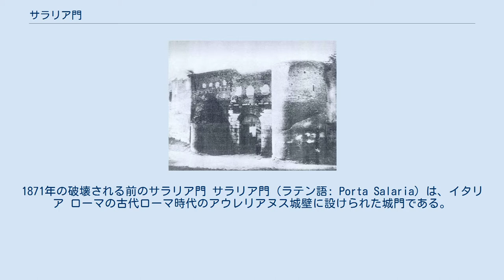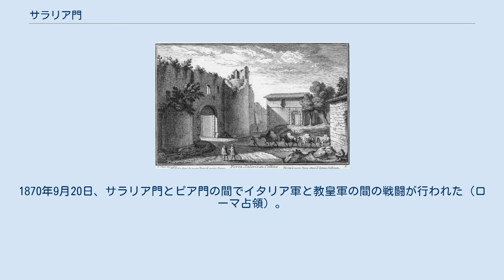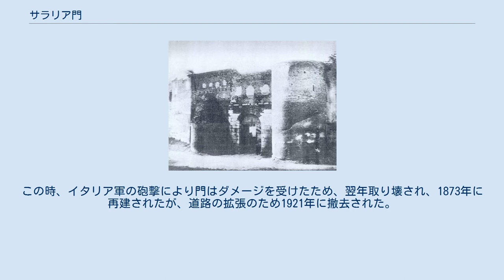サラリア門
1871年の破壊される前のサラリア門 サラリア門（ラテン語: Porta Salaria）は、イタリア ローマの古代ローマ時代のアウレリアヌス城壁に設けられた城門である。
1921年に取り壊され現存していない。
 サラリア門は、紀元3世紀にローマ帝国第44代皇帝アウレリアヌスにより、都市ローマを取り囲むアウレリアヌス城壁と同時に造られる。
ローマとカストゥルム・トゥルエンティウムを結ぶサラリア街道を通過させるために造られた門である。
門の形式はアーチ型の通路が中央に1つと、両側に2本の円形の塔を持つものであった。
サラリア門のすぐ内側にはサッルスティウス庭園があり、5世紀にはホノリウス帝によりアーチ門がオプス・ミクストゥム方式のローマン・コンクリートで補強され、アーチ開口の上には3つの窓が新たに造作された。
 410年のローマ略奪で、西ゴート族の軍勢はこの門を通って市内に雪崩れ込んだ。
また、ゴート戦争における537年から538年のローマ包囲戦で、東ローマ帝国の将軍ベリサリウスと東ゴート王国の王ウィティギスによる攻防は、サラリア門とカストロ・プレトリオ(英語版)がその舞台の一つであった。
 中世、他の多くの門と同じくサラリア門に新たな（カトリック風の）名前は付けられず、この門の名称は引き続き使われつづけた。
1870年9月20日、サラリア門とピア門の間でイタリア軍と教皇軍の間の戦闘が行われた（ローマ占領）。
この時、イタリア軍の砲撃により門はダメージを受けたため、翌年取り壊され、1873年に再建されたが、道路の拡張のため1921年に撤去された。
現在はフィウメ広場（Piazza Fiume）となっている。